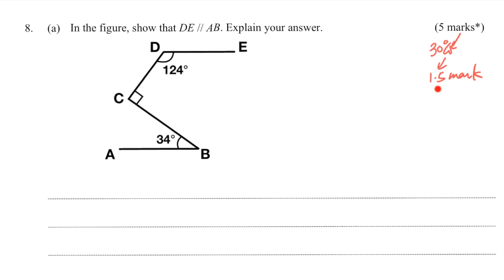17-18 S1 Maths Exam2 - Section C Q8a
This video is about 17-18 S1 Maths Exam2 - Section C Q8a